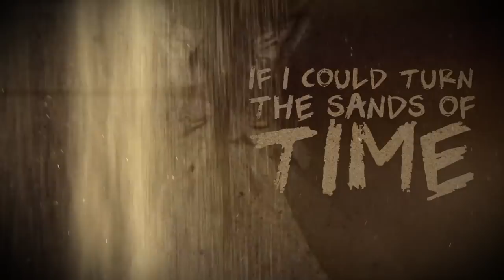CROSSNAIL (FEAT. ELIZE RYD) - SANDS OF TIME (Official Lyric-video)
Taken from the upcoming album from Crossnail.
Guestvocals by Elize Ryd
Words and music by Christer Harøy
Mixed and mastered by Jacob Hansen
Video by Craig Gowans at 12 Inch Media